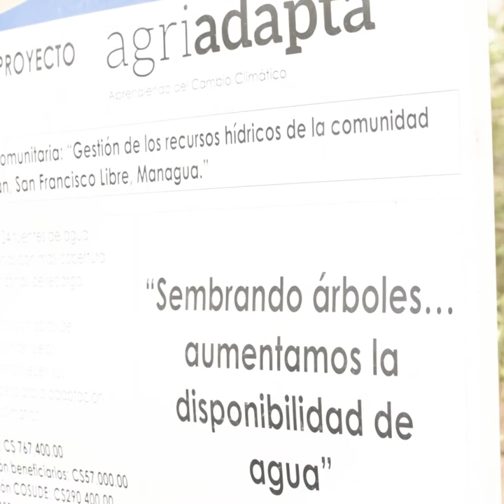Nicaragua - Héroe de la Alimentación en el Año Internacional de las Frutas y Verduras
El video relata la jornada diaria de un productor agroambiental que habita en el Corredor Seco de Nicaragua y que debido a su dedicación y arduo trabajo ha logrado cultivar más de 50 especies de frutas y verduras en una zona afectada por la sequía, convirtiéndolo en un HéroedelaAlimentación de su comunidad.